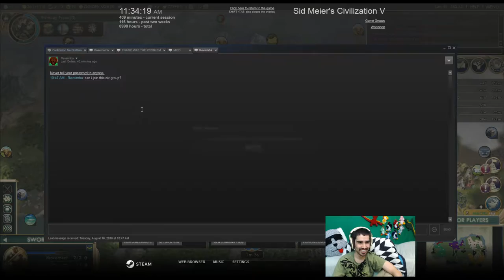Germany - Strong Capital Pt. 2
Playing Civ 5 as Germany, started with a less than average capital that became a very strong capital. The game to the use of Panzers, and had many viable options for late game. Uses Fruitstrike's v10 NQMod.